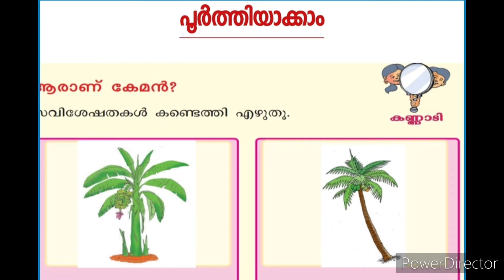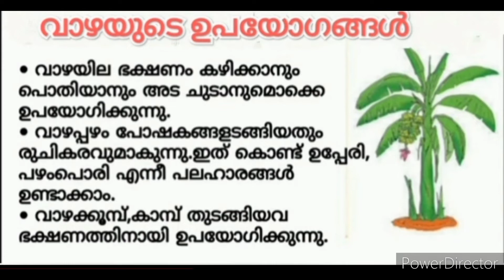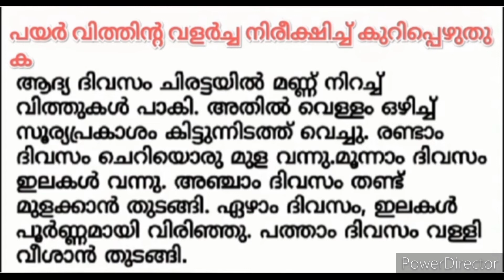Class 2 Malayalam Worksheet Dec 10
std2 Malayalam Worksheet Dec 10
changayi vlog